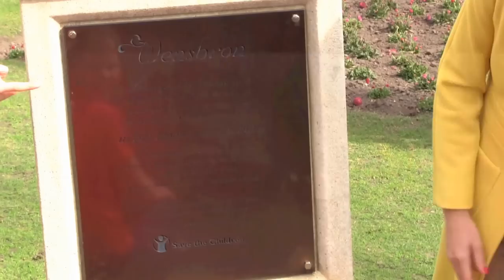Prinses Viktória leegt Wensbron in Efteling voor Save the Children